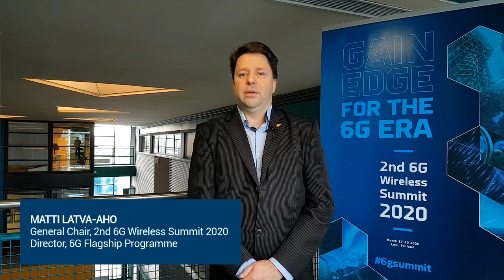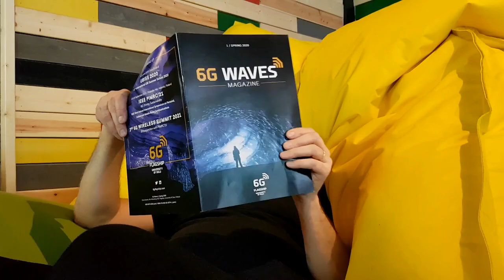2nd 6G Wireless Summit 2020 - Opening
Welcome to the 2nd 6G Wireless Summit 2020 which is organised as a virtual event starting from 17 March 2020!  This is the opening address presented by Prof. Matti Latva-aho, General Chair of the event.